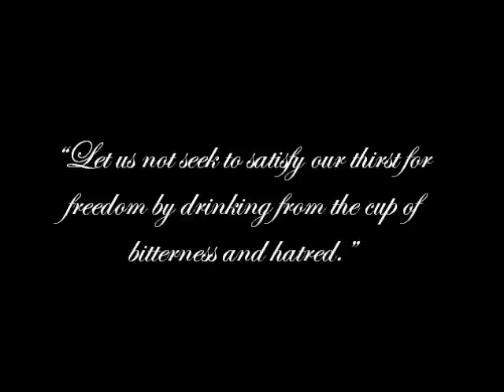when angels fly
produced and composed by  by craigi (67ecosse)